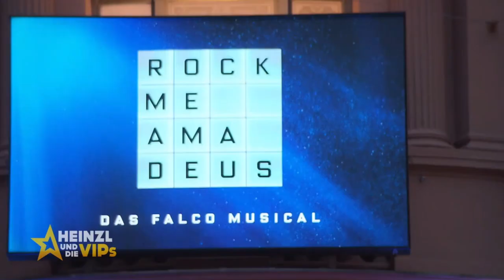Weltpremiere im Ronacher des FALCO Musicals | ATV - Heinzl und die VIPs 09 06 2023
Ausschnitt aus der ATV-Sendung "Heinzl und die VIPs" vom 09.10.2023
© ProsiebenSat1 PULS4

mit geladenen Gästen: Rob & Ferdi Bolland, Gottfried Helnwein , Armin Assinger, Lilly Paul-Roncalli, Hannes Rossacher, Thomas Rabitsch, Peter Vieweger, Horst Bork, Bürgermeister Michael Ludwig, Virginia Ernst, Cesar Sampson, Billy Filanowski und viele weitere ...